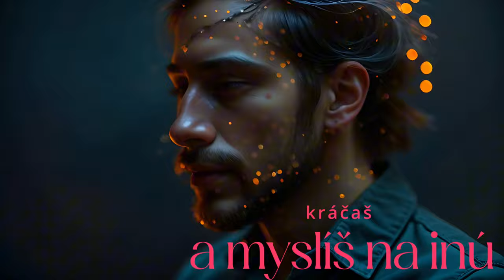🎻 Kráčaš a myslíš na inú - Mária Nováková - Music with Yeti CLXV